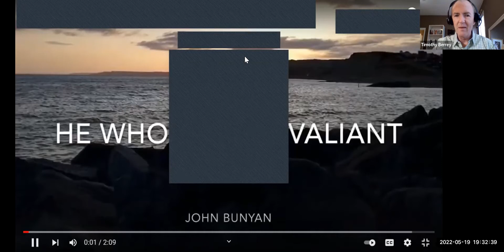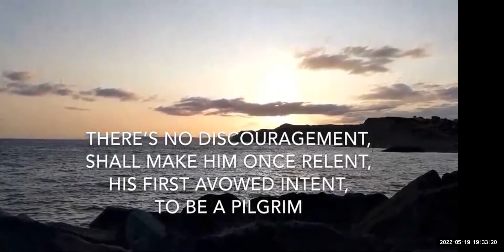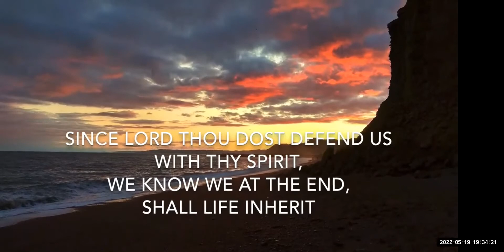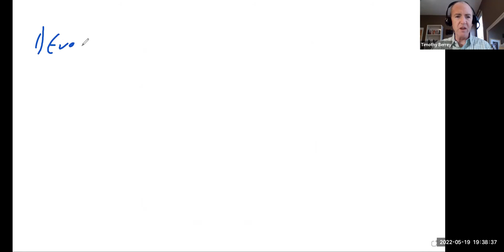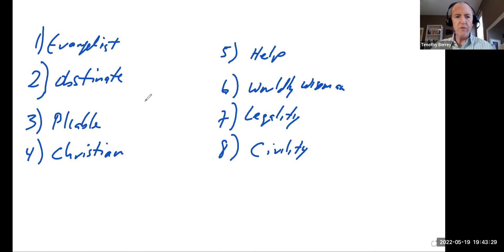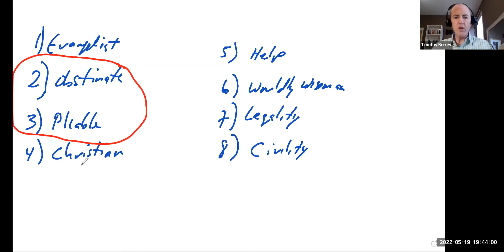Pilgrim's Progress - The Second Stage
Topic: Pilgrim's Progress
Speaker: Dr Timothy Berrey
Date: 19 May 2022
Time: 7.30 pm
e-Book